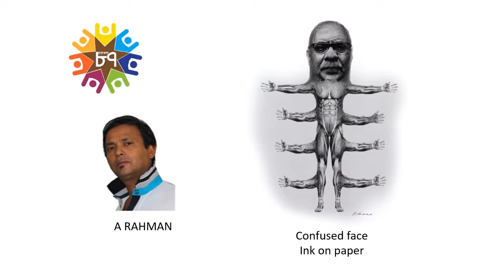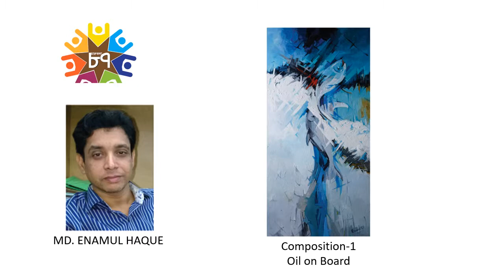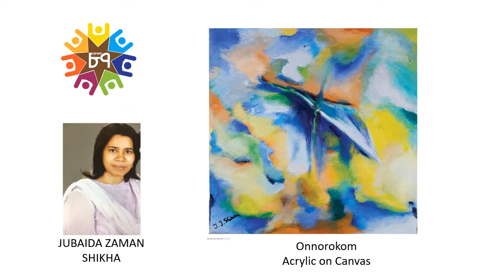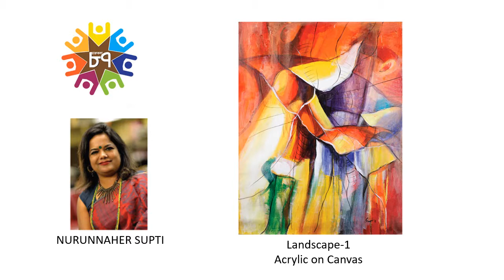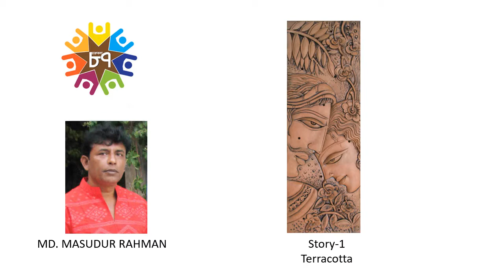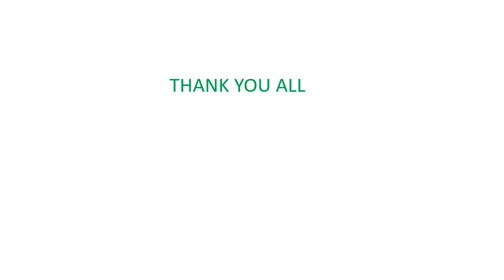Charukola 87,DU Group Art Exhibition 2017